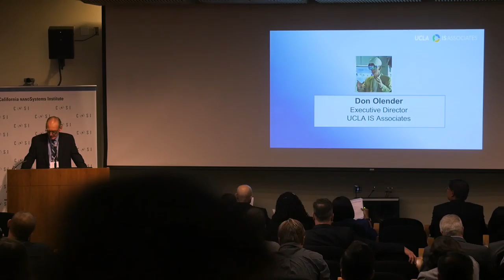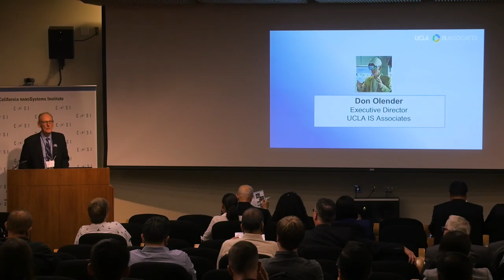Opening Remarks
Executive Director, Don Olender